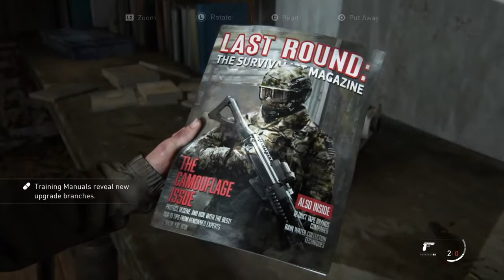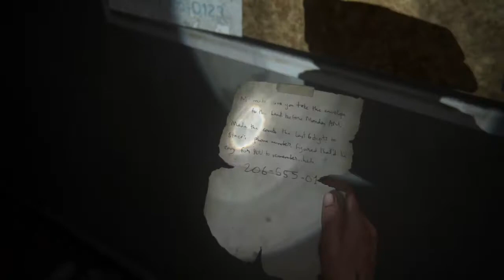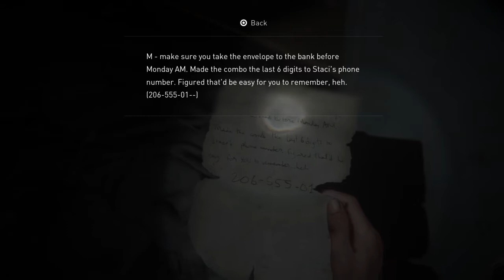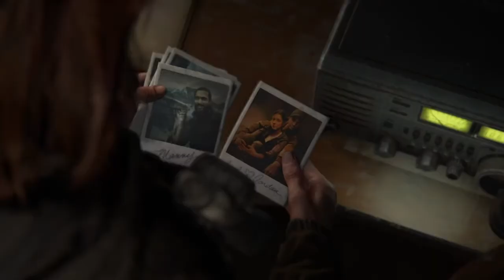The Wolves Den|Last Of Us II|EP. 7